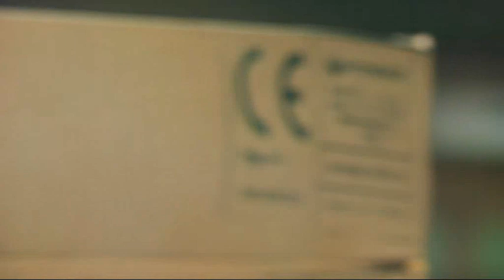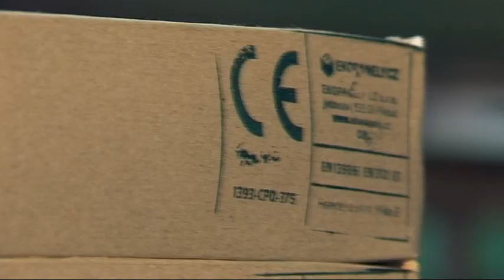Ekopanely CZ O firmie i produkcji